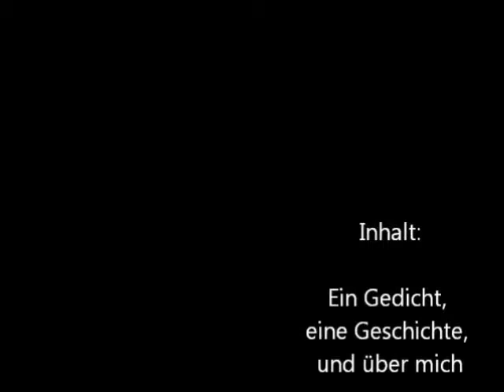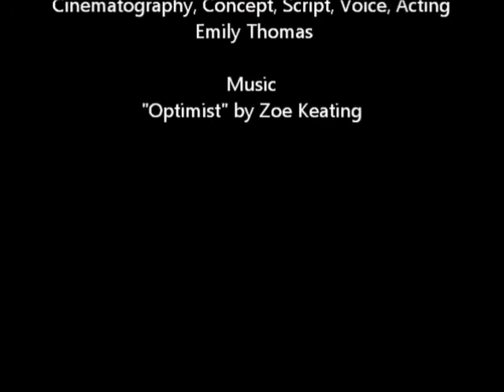Deutsches Film für Klasse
This is my assignment for Steve Krause's GN 102 class.

Contents:

Gedicht von Max Dauthendey: "Als ob nur die Ferne Glück verheißt"
Eine Geschichte
über Mich: Jetzt, Jungheit, und Kindheit